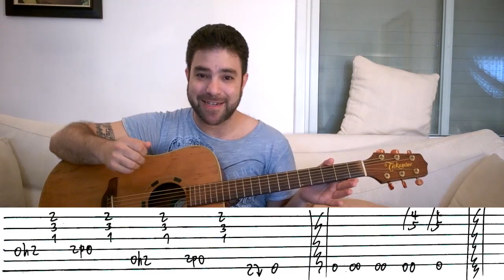4 Advanced Fingerstyle Exercise Riffs - Guitar Lesson Tutorial w/ TAB